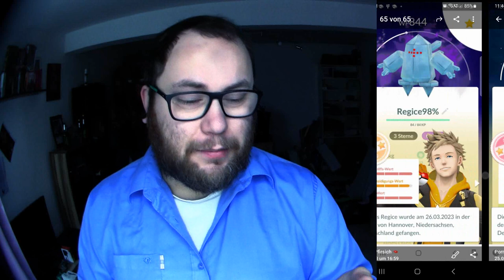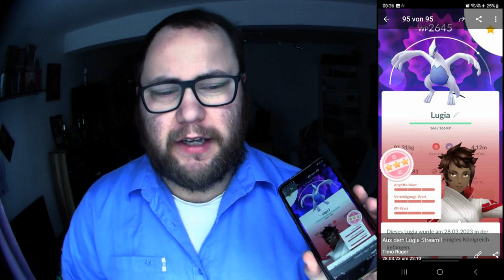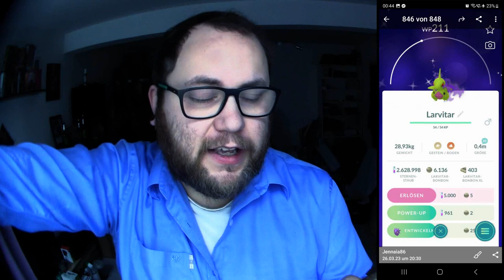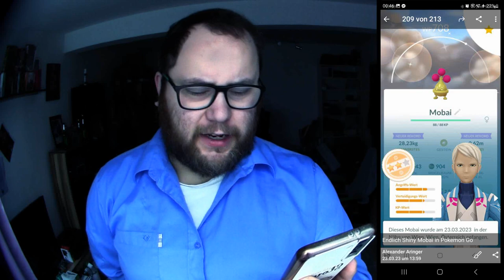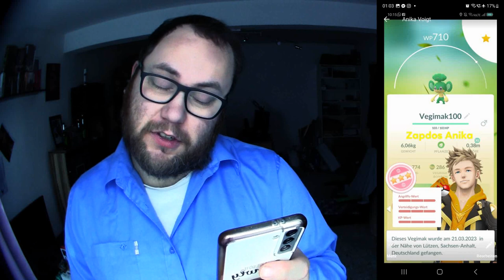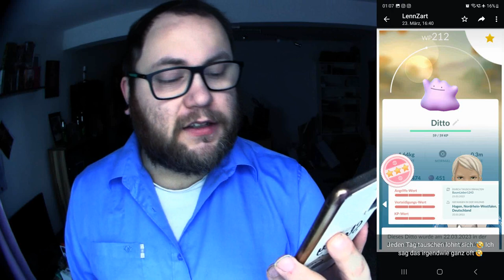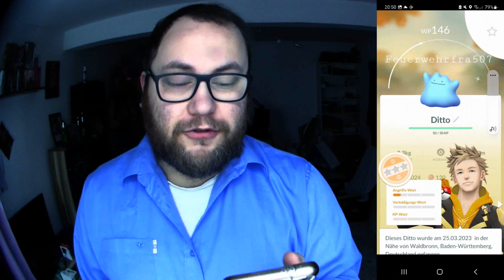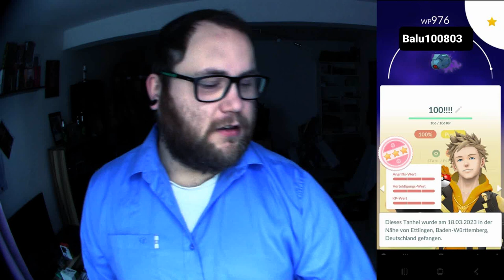Raid Am Mittwoch Vol. 231 (Highlights & Schocker) | Pokémon GO Deutsch # 2406